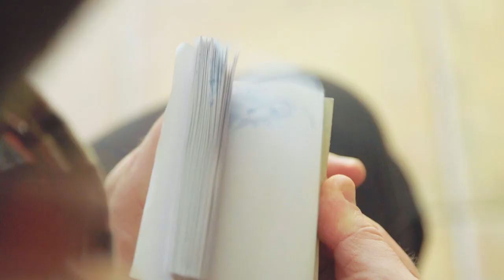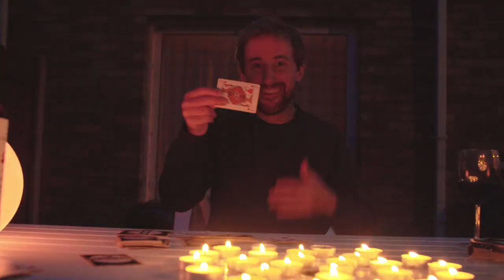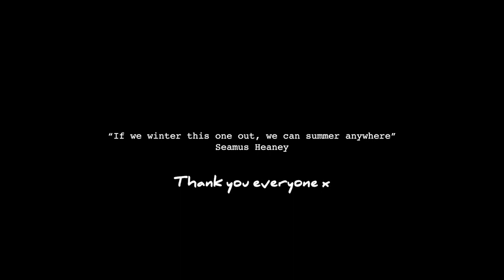In A Rocket – BEOGA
Fancy some feel-good energy to kick start your week? Check out this uplifting new tune ‘In A Rocket’ from Beoga and Lissie (keep your eyes peeled for a few familiar faces in the video, too)

Special thanks to BEOGA for the great video.